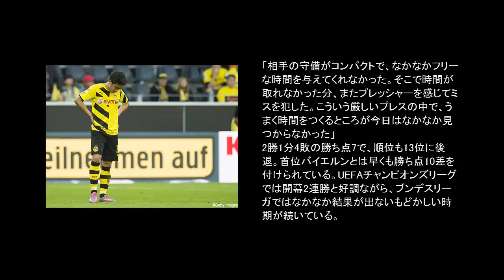ホームで最下位チームに初勝利献上…香川「すごく重い敗戦」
ブンデスリーガは4日、第7節2日目を行い、MF香川真司の所属するドルトムントはホームで最下位のハンブルガーSVと対戦し、0-1で敗れた。香川はトップ下でフル出場したが、ゴールを演出することはできず、チームもリーグ戦2連敗で4試合勝ちなし(1分3敗)となった。
「ホームで、ましてや(相手が)最下位のチームだから、すごく重い敗戦になった」。ホームでハンブルガーSVに今季初勝利を献上する零封負け。香川は「ハンブルグも前半に関しては前線からプレスかけて、僕たちになかなか自由を与えてくれなかった。逆に僕たちはミスからうまくリズムをつくれなかった」と、試合内容でも敗戦を受け入れざるを得なかった。
後半は徐々にリズムをつかみ、チャンスをつくったが、決め切れず、後半28分、香川のヒールパスからMFミロシュ・ヨイッチが右足ミドルを狙った場面もシュートは枠を捉え切れなかった。
「相手の守備がコンパクトで、なかなかフリーな時間を与えてくれなかった。そこで時間が取れなかった分、またプレッシャーを感じてミスを犯した。こういう厳しいプレスの中で、うまく時間をつくるところが今日はなかなか見つからなかった」
2勝1分4敗の勝ち点7で、順位も13位に後退。首位バイエルンとは早くも勝ち点10差を付けられている。UEFAチャンピオンズリーグでは開幕2連勝と好調ながら、ブンデスリーガではなかなか結果が出ないもどかしい時期が続いている。